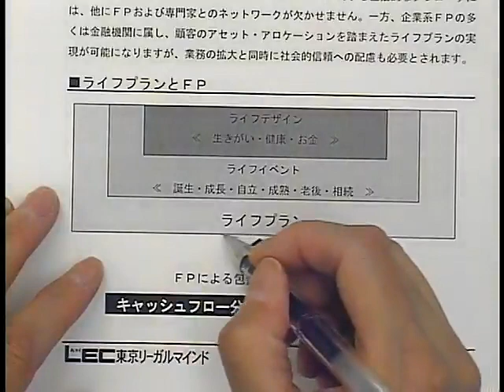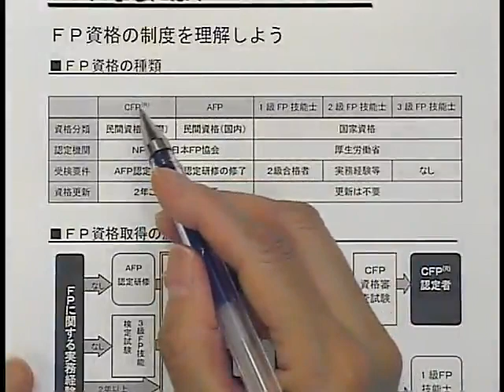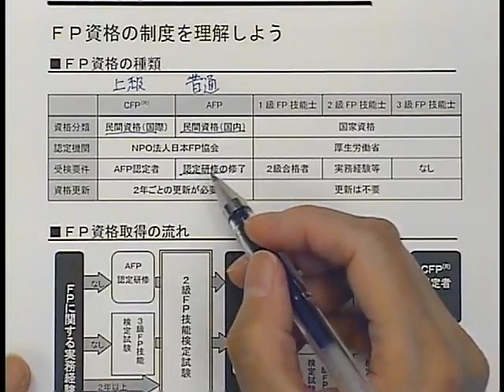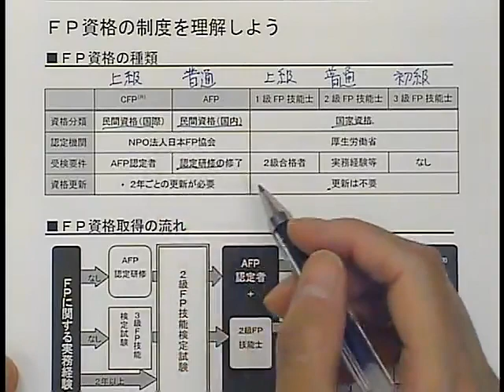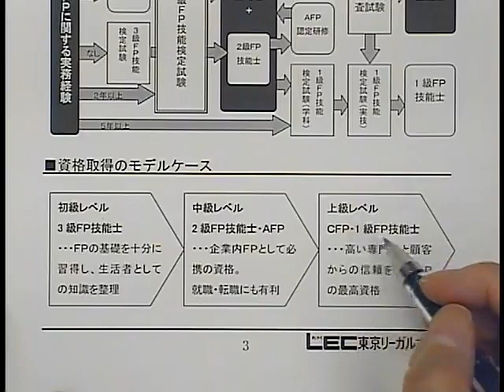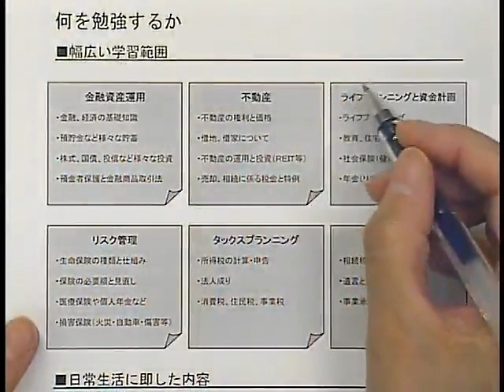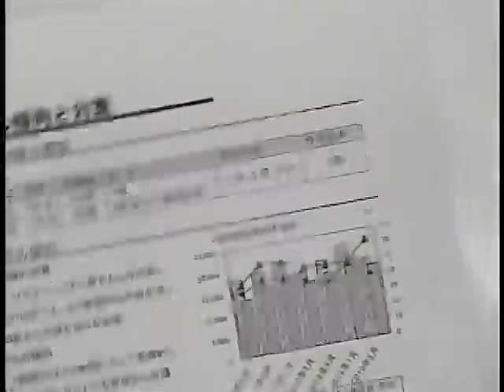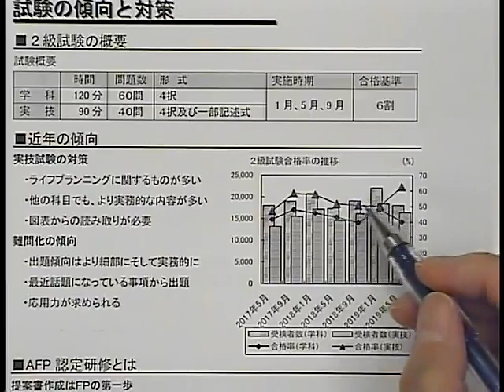【ＬＥＣ ＦＰ】 「人生１００年時代」ＦＰ資格活用法 (初級向けガイダンス）